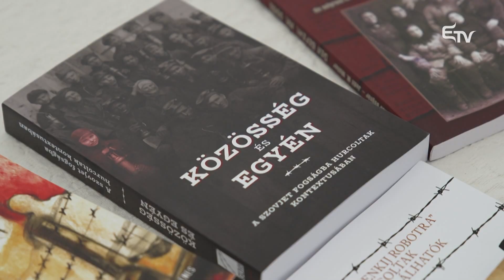A málenkij robotra emlékeztek – Erdélyi Magyar Televízió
A második világháborús szovjet fogságról, ezen belül pedig az 1944 őszi, székelyföldi tömeges elhurcolásokról tartottak történészkonferenciát Sepsiszentgyörgyön a Székely Nemzeti Múzeumban. Az egész Kárpát-medencéből érkeztek részvevők, akik legújabb kutatási eredményeiket mutatták be.